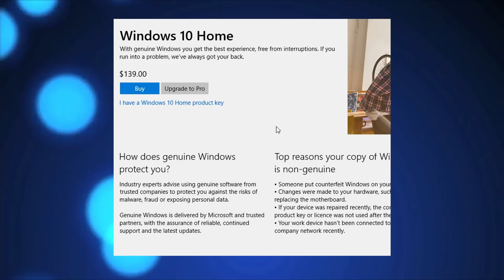Does Valorant Need A Role Queue?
In this video I discuss the idea of adding a role queue to Valorant. I talk about what a role queue is, why Valorant might benefit from one and why I think that a role queue wouldn't work in a game like Valorant. Hope You all enjoy the video!